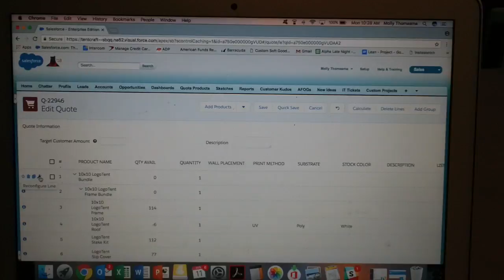Molly - Sales - LogoTent Sketch Change Charge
This video is about Molly - Sales - LogoTent Sketch Change Charge